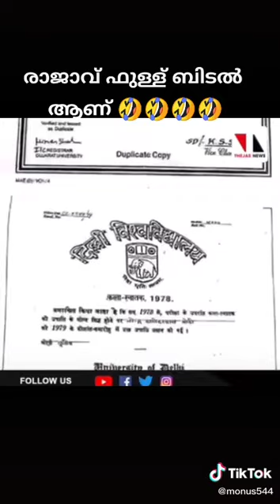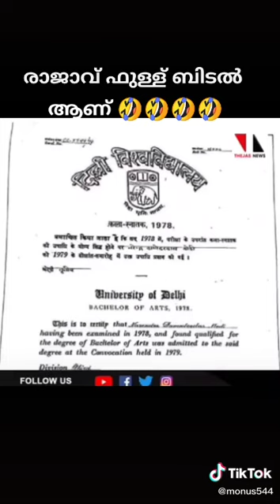4 October 2020(5)